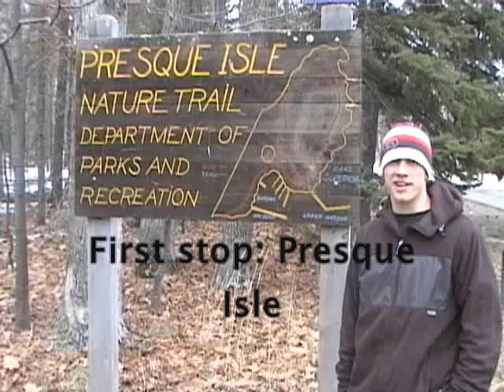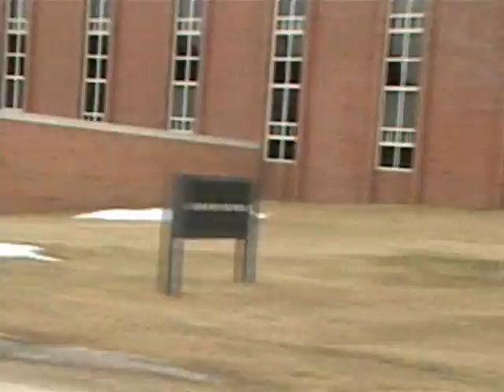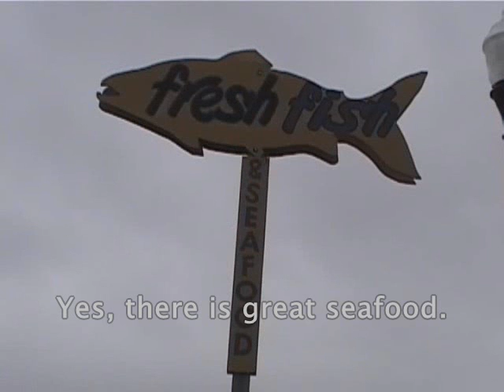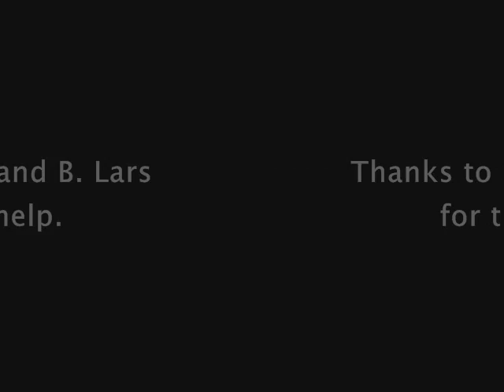bzuk media extravaganza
new media project taped in michigan